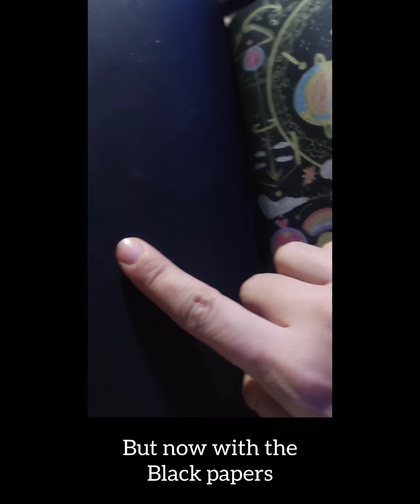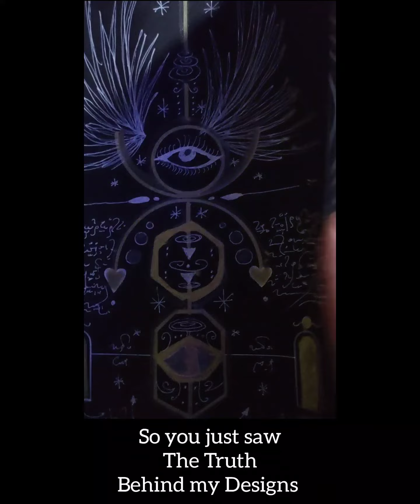Πώς είναι σχεδιασμένα τα έργα μου;How my Art is designed?~ Tatiana Roumelioti